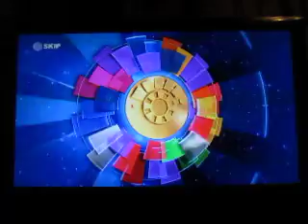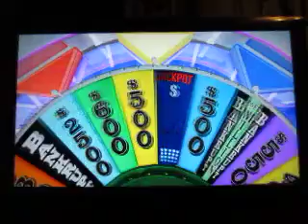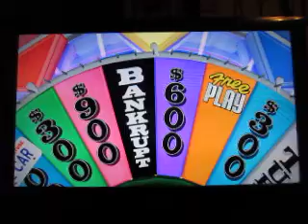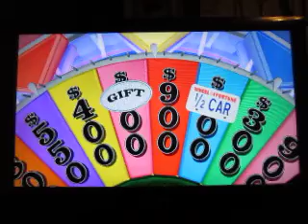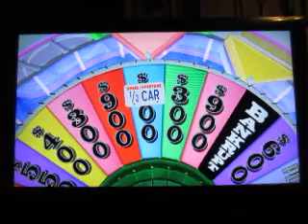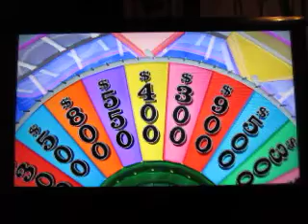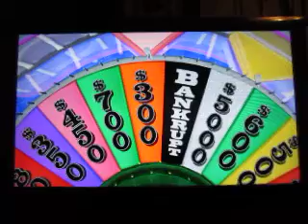4,000 Video Special: Part 22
Here's part 22, which is a game of Wheel Of Fortune for the Nintendo Wii U. How will this game go?